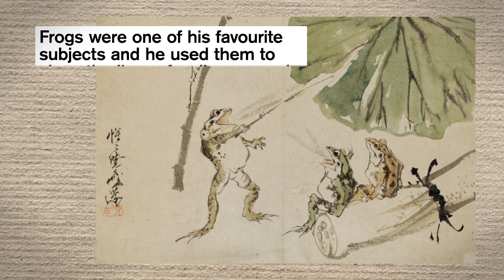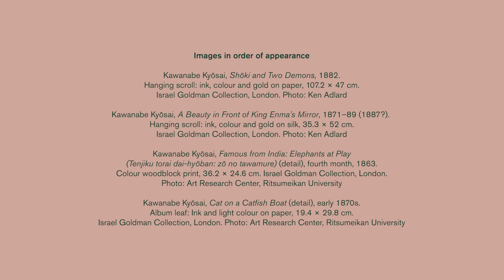Frogs and Fart Battles | Kyōsai in 60 seconds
Kawanabe Kyōsai was one of the most exciting Japanese painters of the 19th century.

His witty, energetic and imaginative works continue to influence styles today, from manga and anime to tattoo art.

Here's everything you need to know about him in 60 seconds.